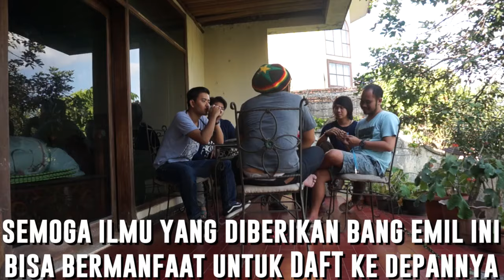DADY EPS 12 - MEMPERERAT SILATURAHMI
DADY (DAFT'S DIARY) ADALAH AKTIFITAS HARIAN SEKELOMPOK ANAK MUDA YANG LAGI SEMANGAT MENGEJAR MIMPINYA :D